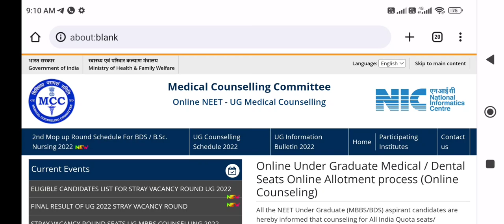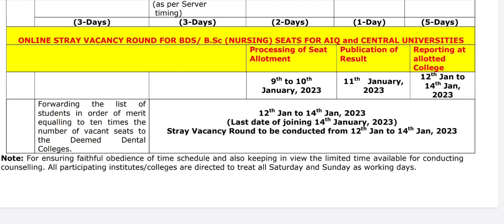MCC Mop Up 2 Counseling 2022 schedule published !! Starting date 30 Dec 2022 !! Full details here